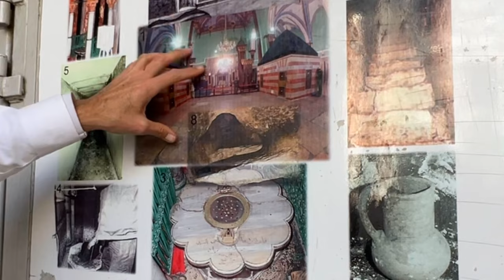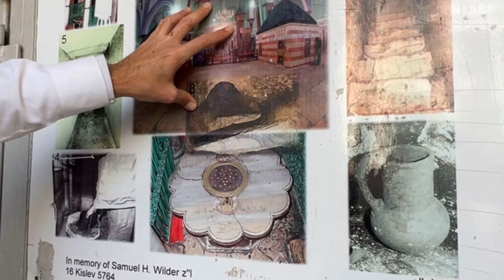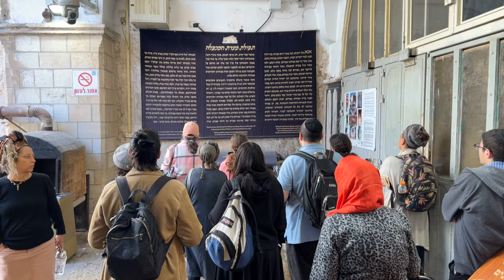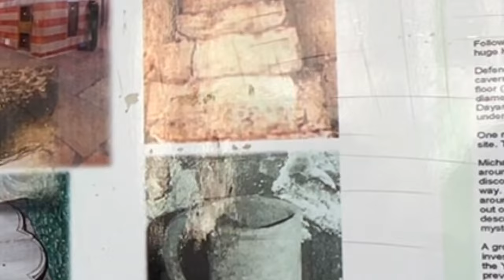Narrated Tour, Tomb of Abraham, Cave of the Patriarchs Hebron Israel Part 4: Entrance Garden of Eden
Tomb of Abraham, Sarah, Issac and Rebecca to Tomb of Adam and Eve and entrance to Garden of Eden.

Join us on Part 4 of a journey to the Tomb of Adam and Chavah aka Eve, the Cave of the Patriarchs and Matriarchs in Hebron, Israel, and learn about the rich history and heritage of the Jewish and Arab people.

The Machpelah Tomb, or the Cave of Machpelah, site of the Cave of the Patriarchs and Matriarchs, also known to Muslims as the Ibrahimi Mosque, is located in Hebron Israel known to Muslims as Khalil Al Sham, at this site, and the second holiest site of religious and historical significance in Judaism to Jews, and the fourth most holy to Muslims.

Here lies buried four pairs, Adam and Chavah aka Eve, Avraham aka Abraham, and Sarah, Yitzchak aka Issac, and Rachel, and Yaakov aka Jacob aka Yisrael aka Israel, and Leah. Also here lies the head of Esav aka Esau.

This video is a beautiful and fascinating exploration of the history and culture of this site regarding the Jewish and Arab people, and it will give you a better understanding of the complex and challenging relationship between these two groups. Watch it and learn!

Credit to Shlomo Nash our amazing guide.